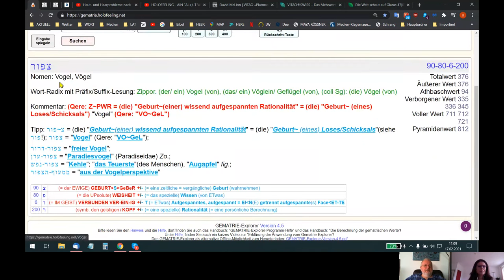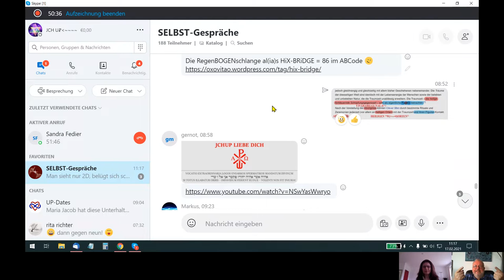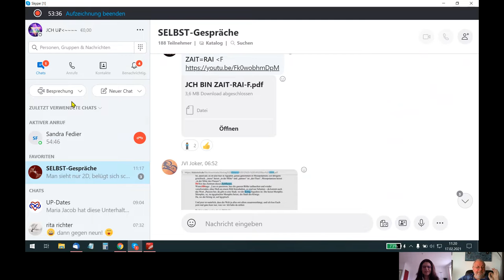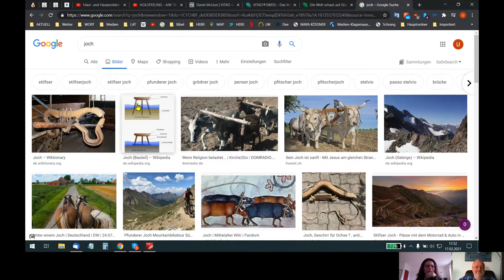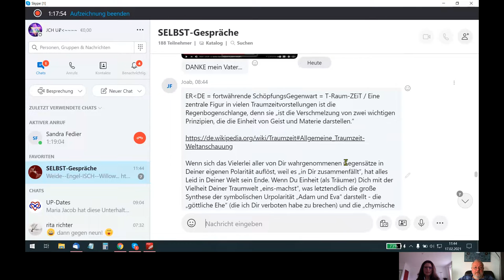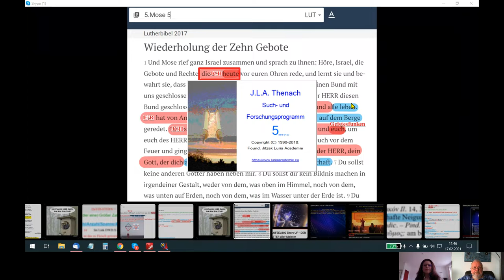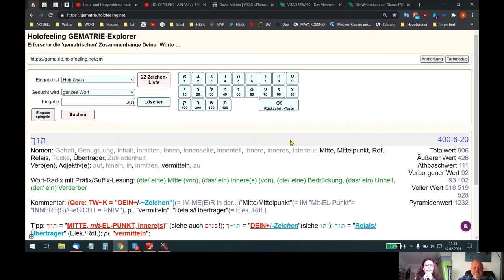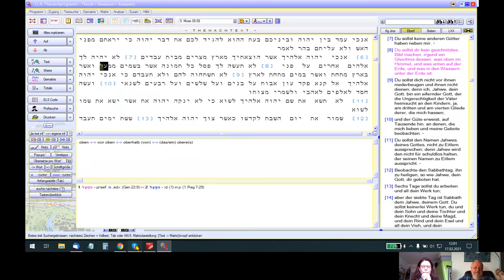🆙 HOLOFEELING - Bist Du schon "UPsolute SELBST-E²R-LICHT"?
Skypegespräch Udo - Sandra vom 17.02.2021